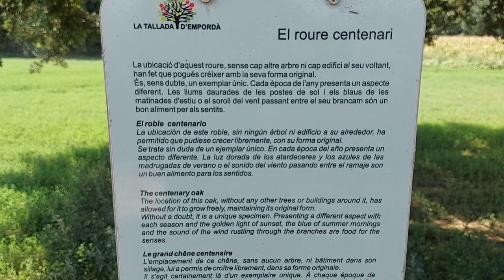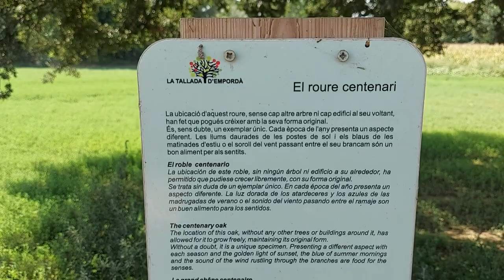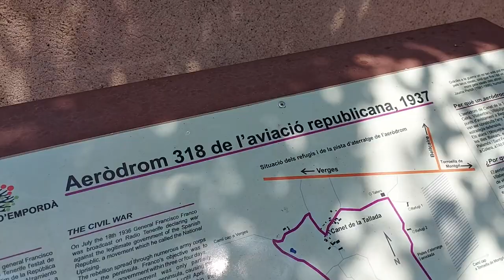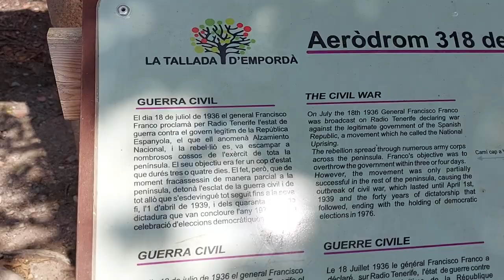Catalan Vlog: BÚNQUER de la GUERRA CIVIL a la COSTA BRAVA + Notícies del canal (Catalan Subtitles)